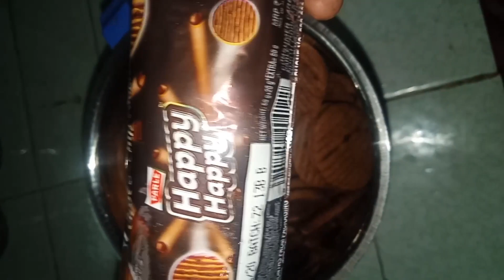😋Choco Banana Dessert 👌👌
Dessert like try to all

By
Unboxing Queen👑